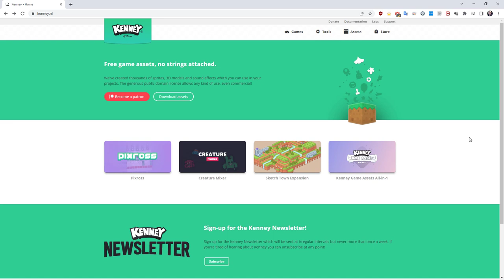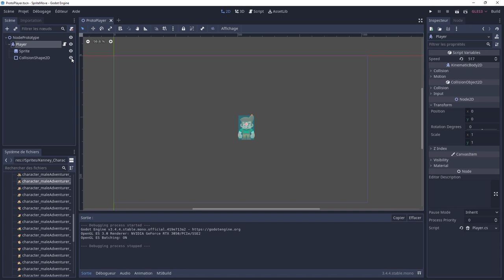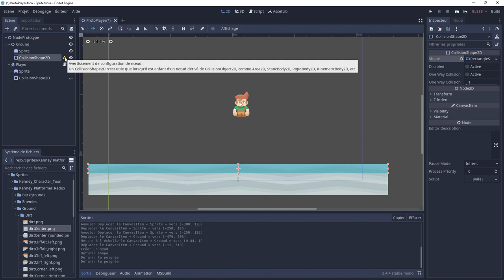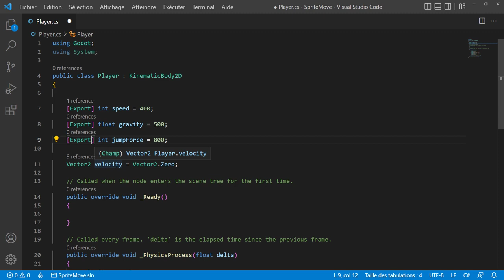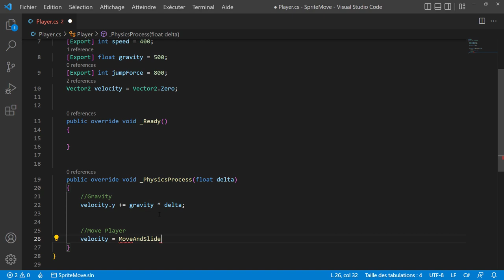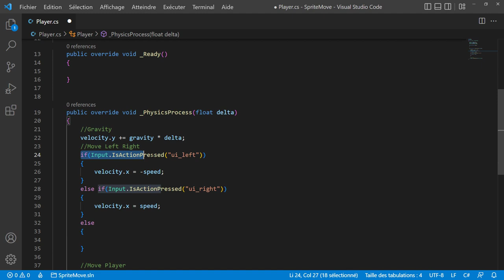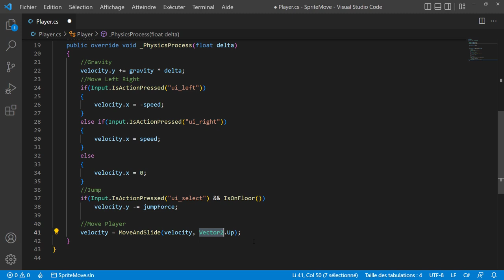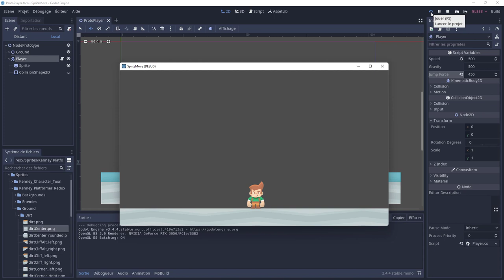De Unity à Godot engine : 3. Créer un personnage de Platformer